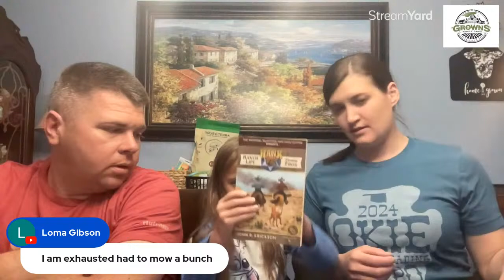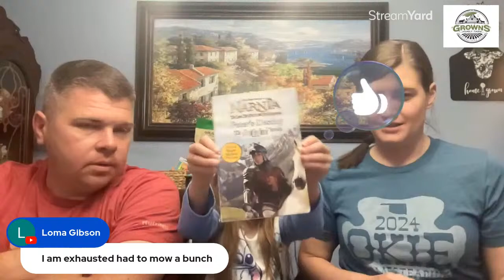Sunday night chat with Growns Family Farm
Come chat with us about how our weekend went while at the Okie Homesteading Expo! It’s been a busy few days but we loved every minute of it!

We now have merch available!